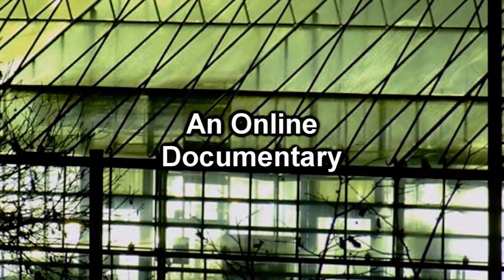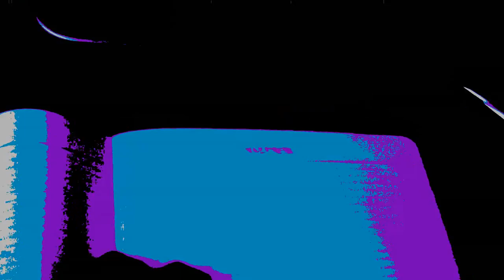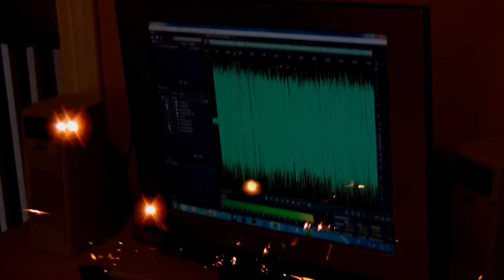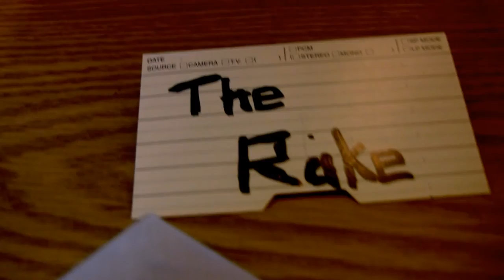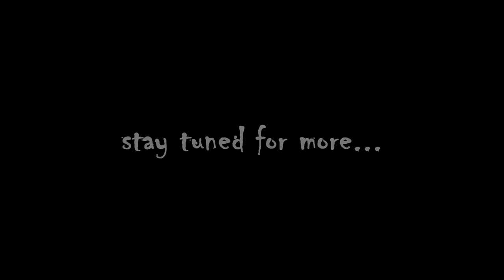THE RAKE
TEST THE SPIRITS